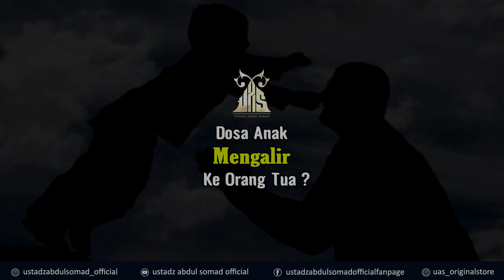DOSA ANAK MENGALIR KE ORANG TUA ? | Ustadz Abdul Somad, Lc., MA., Ph.D